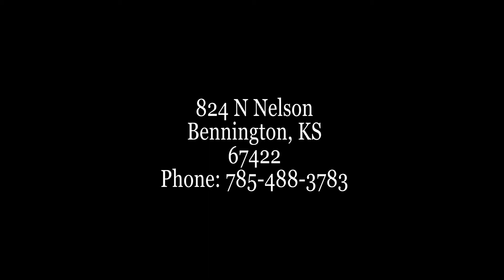2018-04-01 Sermon:The Story - Part 27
Pastor Todd's sermon series on "The Story", part 27 - The Resurrection